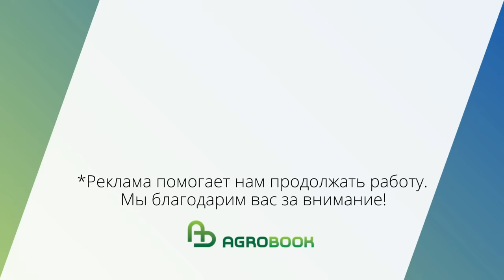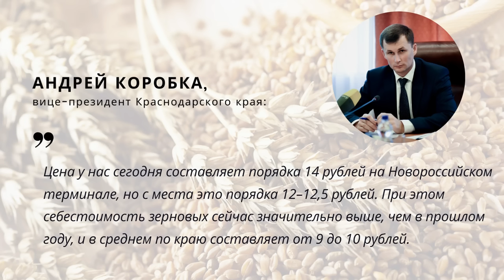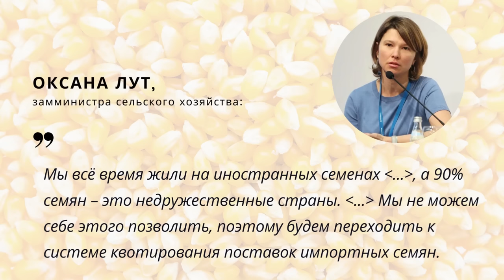Квота на импорт семян, много фуража, рекордные прогнозы. TOP Agrobook: обзор аграрных новостей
Минсельхоз России установит квоту для импортных семян, в новом урожае пшеницы будет много фуража, украинскую кукурузу вернули в Турцию. Все подробности – в обзоре аграрных новостей TOP Agrobook.

*Партнёры*

«Московская Строительная Компания». МСК – это квартиры в Ростове-на-Дону для жизни и под инвестиции.

ООО «Агрокультура» - дистрибьютор жидких минеральных удобрений, стимуляторов роста, биофунгицидов, биопрепаратов для оздоровления почвы и ускорения разложения пожнивных остатков.

Выставка «Полевод 2022». Профессиональная выставка участников АПК

Таймлайн:
00:00 Начало
00:55 Урожай-2022: доля фуражной пшеницы может существенно вырасти
04:46 Производство пшеницы: в России точно будет рекорд
06:23 «Урожай начинается с семян» – скоро на нашем канале!
07:10 Выставка «Полевод 2022» пройдет с 17 по 18 августа
07:49 Импортным семенам установят квоты для въезда в Россию
09:48 Украина намерена вывозить по 4 млн тонн сельхозпродукции через открытые порты
10:52 Россельхознадзор: госмониторингу подлежит 20 млн тонн зерна
11:59 Национальная товарная биржа: закупки рапса и сои стартовали, продать пшеницу желающих нет
13:18 СПбГАУ хотят лишить части инфраструктуры

Урожай-2022: доля фуражной пшеницы может существенно вырасти
Пшеница с протеином 12,5% в глубоководных портах на прошлой неделе подорожала примерно на 400 рублей за тонну, до 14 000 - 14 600 руб./т, сообщает «СовЭкон». Недельный экспорт по-прежнему буксует, за рубеж отправлено около 600 тысяч тонн зерна – это «низкий показатель для рекордного урожая». По прогнозам «СовЭкона», в отдалённых от портов регионах падение цен пока продолжится.
 Аналитический центр «Русагротранса» обратил внимание, что разница в цене между «четвёркой» и фуражом достигла 3-3,5 тыс. рублей. Аграрии предпочитают отправлять качественную пшеницу на хранение, а в первую очередь продавать фураж на фоне его высокого урожая. Ситуация – точь-в-точь как в 2017 году, когда на фоне рекордного вала доля фуража доходила до 32%.
По словам главы Российского зернового союза Аркадия Злочевского,  продовольственной пшеницы в результате окажется около 60%, тогда как в прошлом сезоне было 82%. По словам эксперта, рынок уже отреагировал на это обстоятельство, и теперь четвёрка стоит 13 тысяч рублей, фураж – ниже 10 тысяч рублей.

Производство пшеницы: в России точно будет рекорд
Прогнозы аналитиков по сбору пшеницы растут. Институт конъюнктуры аграрного рынка (ИКАР) повысил оценку производства пшеницы сразу на 3 млн тонн, до 95 млн тонн. Новый прогноз основан на высокой урожайности, объяснил Рылько, хотя качество пшеницы оставляет желать лучшего. Прогноз по сбору зерна в целом увеличен со 140 до 144,5 миллиона тонн.
Повысил оценку и аналитический центр «Русагротранса» – до 94 миллионов 100 тысяч тонн. Причём аналитики считают, что и это не предел. «При сохранении текущих тенденций в уборке производство пшеницы может достичь и более высокого показателя — 96,6 миллиона тонн». Прогноз по всему зерну – более 140 миллионов тонн.

Импортным семенам установят квоты для въезда в Россию
Минсельхоз России намерен ограничить ввоз семян и посадочного материала из «недружественных стран». Об этом журналистам рассказала замминистра сельского хозяйства Оксана Лут.
«Мы всё время жили на иностранных семенах ... а 90% семян – это недружественные страны», – объяснила замминистра. Поскольку семена являются элементом продовольственной безопасности, Оксана Лут заявила, что Россия «не может себе позволить» зависеть от импорта.
Минсельхоз намерен ввести систему квотирования поставок импортных семян, причём ежегодно эту квоту снижать по мере замещения импорта собственной селекцией.
Ранее «Коммерсант» со ссылкой на свои источники писал, что Оксана Лут на недавнем совещании призвала регионы «стимулировать аграриев закупать семенной материал российского производства».

Украина намерена вывозить по 4 млн тонн сельхозпродукции через открытые порты
По морскому «зерновому коридору» из Украины продолжают выезжать сухогрузы с агропродукцией. В пятницу, 5 августа, три судна вывезли 58 тысяч тонн кукурузы, в воскресенье в открытое море вышло четыре балкера с такими объёмами: 110 тысяч тонн кукурузы, 45 тысяч тонн подсолнечника и шесть тысяч тонн подсолнечного масла.
Минобороны России сообщало, что по морю также вывозились мука и соя.
Правда, с самым первым судном, Razoni, вышел казус: покупатель в Ливане отказался от украинской кукурузы по причине «задержки доставки более чем на пять месяцев».